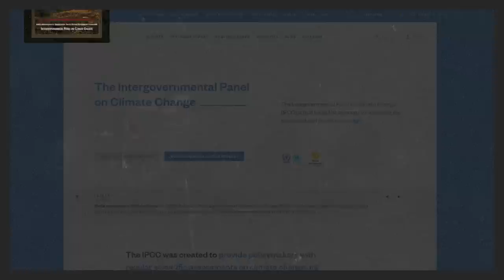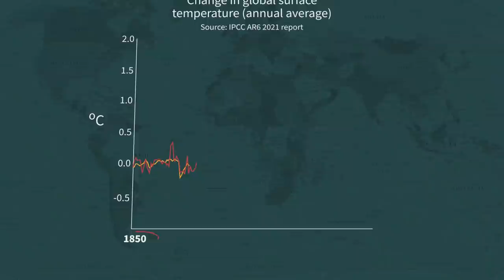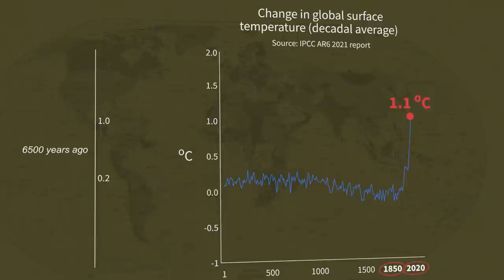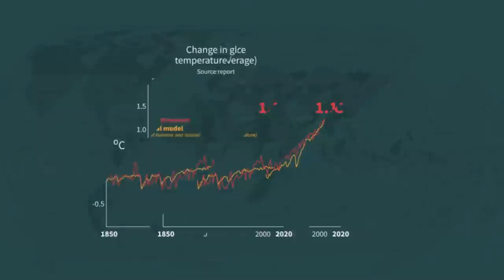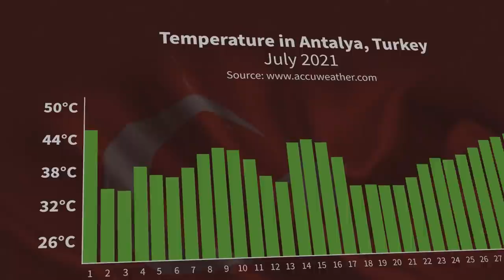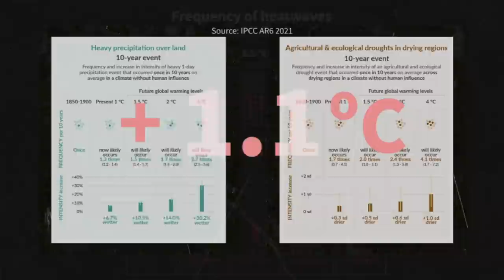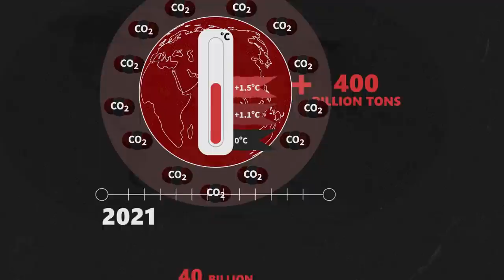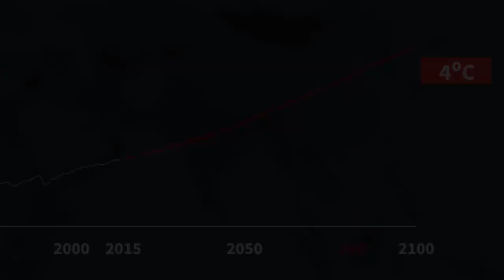The Earth has warmed up by 1°C. Are we DOOMED?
Global warming: myth or reality? Many people still do not know whether global warming really exists. A few months ago, the UN released a very important report on climate change on planet Earth. The contents of this report are covered in a nice format in this video.

Navigation:
0:00 - Intro
2:01 - What is global warming?
4:49 - Are humans to blame?
6:53 - Heatwaves: human casualties and burnt down cities
9:58 - How much time do we have left?